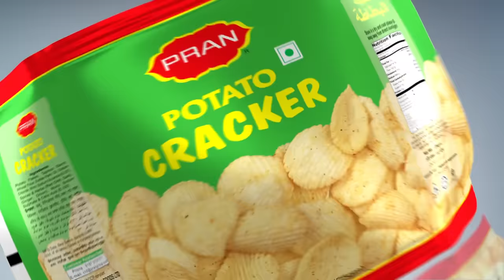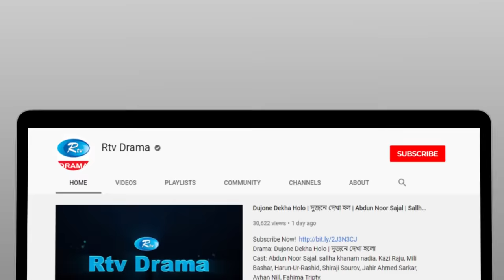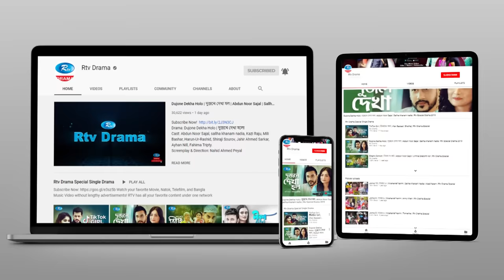Eid Mubarak (ঈদ মোবারক) | Eid Natok 2020 | Ft. Mosharraf Karim, Tisha | Rtv Eid Natok | Rtv Drama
Drama : Eid Mubarak (ঈদ মোবারক)
Cast: Mosharraf Karim, Tisha
Director: Imraul Rafat